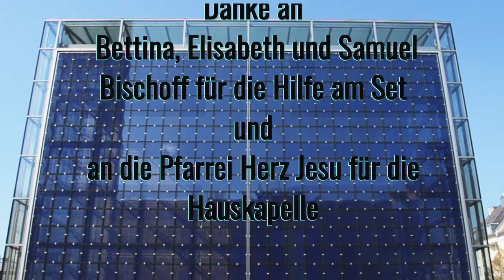Palmsonntagsottesdienst für Kinder von HIMMEL ÜBER NEUHAUSEN 2020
Pamsonntag feiern wir den Einzug Jesu in Jerusalem.
2020 fallen alle Kindergottesdienste aus.

Wir haben daher für alle Kinder der Neuhauser Pfarreien (und alle anderen Kinder) einen kleinen Kindergottesdienst gedreht.

Idee, Konzeption und Realisation: Konstantin Bischoff, Franziska Bromberger, Katharina Hilsenbeck

Kamera und Schnitt: Katharina Hilsenbeck